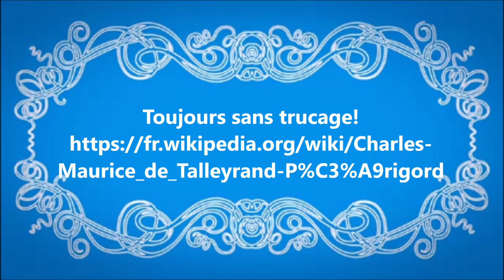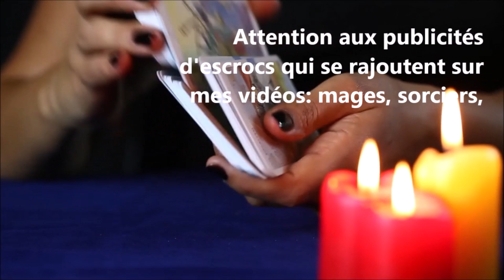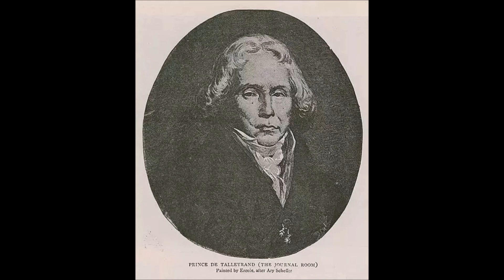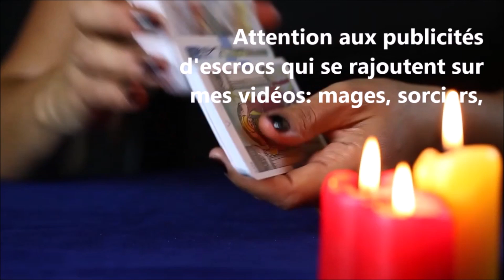Le Diable boiteux - 2, par Josyane JOYCE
La plate-forme ayant décidé de mettre les podcasts en exergue, je dois changer un peu la présentation pour me conformer... c'est pour cela que la vignette est carrée et le titre de présentation différent.

J'espère que vous apprenez quelques infos sur le noble passé de la France et puis, j'avais fais ces quelques audios en genre challenge... avec des souvenirs de l'école, il y a bien longtemps

Merci d'approuver!